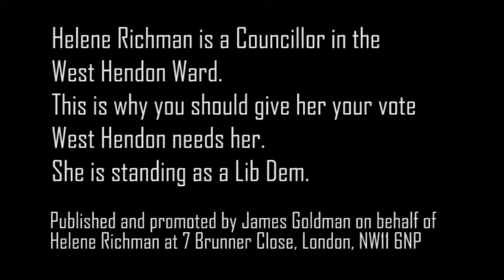Helene Richman West Hendon local elections 2022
Helene Richman West Hendon Councillor. This is why you should give her your vote